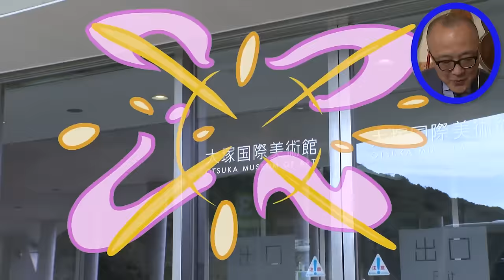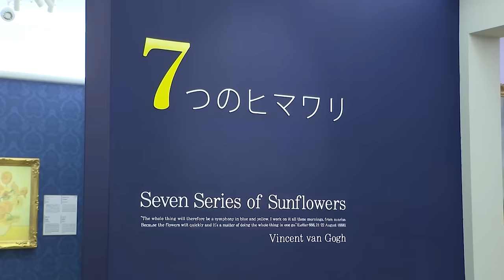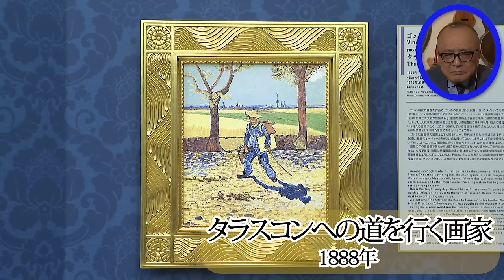【初ロケ！】大塚国際美術館と鳴門市の魅力大調査SPin徳島 前編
当チャンネル初のロケが実現し、大塚国際美術館へ🎉
しかし五郎さんは不在⁉️
ワダが大塚国際美術館と鳴門市の魅力を伝えるべく行ってきました🛫
とても素敵な大塚国際美術館と初めて尽くしのロケの様子を
五郎さんと一緒にあたたかく見守ってください〜✔︎

🌼大塚国際美術館🌼
【開館時間】9時30分～17時（入館券の販売は16時まで）
【休館日】月曜（祝日の場合は翌日）
【住所】〒772-0053徳島県鳴門市鳴門町 鳴門公園内
※その他詳細はHPをご確認ください。
【大塚国際美術館HP】

🥐パン屋mofu🥐
【営業時間】8:00～夕方 ※売切れ次第終了
【定休日】月･水･木･土
【住所】徳島県鳴門市撫養町斉田字西発5-6
※営業時間・定休日は変更となる場合がございますので来店前にご確認ください。

※切り抜き動画不可※

【🏡お知らせ📚】
　2021年にUPされた動画を時代順に掲載しています！
　以下サイトより購入いただけます！

②ワダ画伯が描いた名画モチーフイラストがLINEスタンプになりました💕
ゴロワーズの皆さんが、気づくと「うふふ」「コレは…」となるイラストも含まれています🕵️‍♀️
ご購入はこちらから↓

  ４００ページの大作です！！！

⑤２０２３年４月１日（土）名古屋で五郎さんが美術講座を開催します🖋
『知識ゼロからの西洋絵画入門』近代編・フォーヴィズム・キュビズム編
詳細は下記からご確認ください↓
■対面講座

⑥２０２３年４月２５日（火）東京（青山）で1年間・美術講座開催。
西洋絵画　巨匠たちのダメ！？対決

⑦２０２３年5月２３日（火）　東京（青山）で美術講座開催。
９０分でわかる西洋絵画入門（近代編）

⑧２０２３年８月５日（土）　大阪（梅田）で美術講座開催。
●カラヴァッジオVSレンブラント

本当に素敵な方々と素敵な場所で編集しながらまた行きたいと思う日々です…♡

この動画は【切り抜き禁止動画】です。